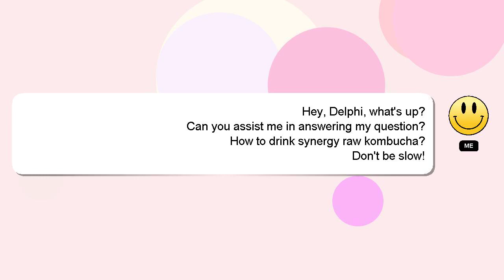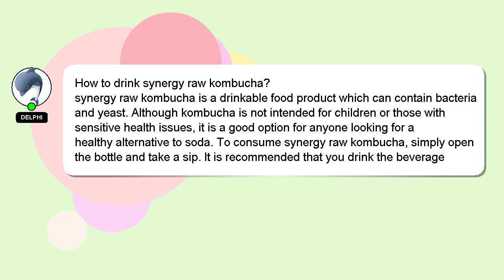How to drink synergy raw kombucha?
A brief presentation of myself, Nice to meet you, I am Delphi. Let me aid you in resolving any queries you may have. - How to drink synergy raw kombucha?

Let me know if you have more specific questions or concerns by leaving a comment or starting a chat. Your answer will be recognized and valued, and I will 'heart' it to show my appreciation.

*2 What we are experimenting :*